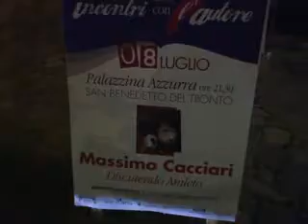San Benedetto - Cacciari parte di Amleto alla Palazzina Azzurra